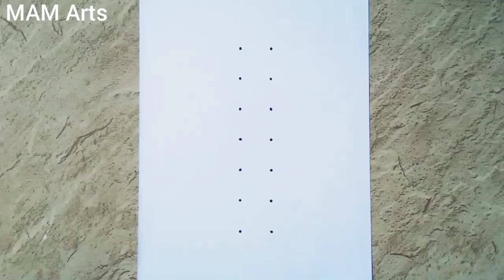Lord Ganesha with bansuri drawing from 2×7 dots step by step // Easy Lord Ganesha Rangoli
Lord Ganesha with bansuri drawing from 2×7 dots easy step by step
Lord Ganesha Rangoli